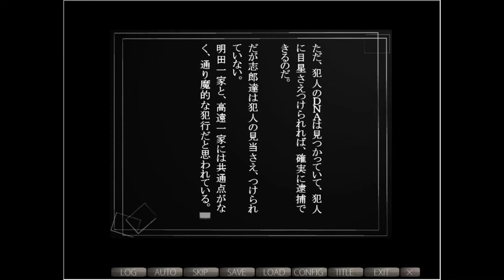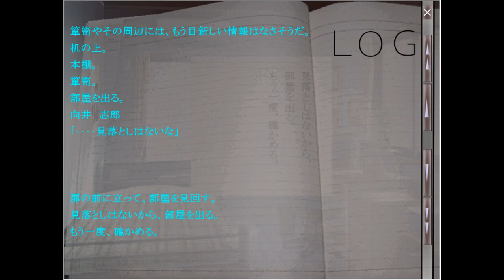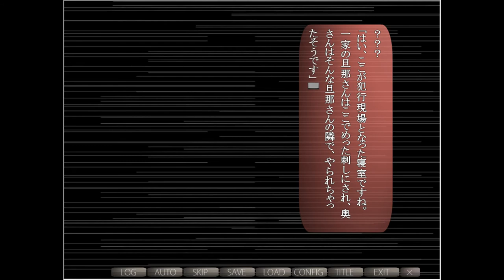残懐 実況プレイ #6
『８Ｐｉｅｃｅ』様制作のフリーノベルゲーム『残懐』の実況プレイです。
ジャンル：『殺人犯から動機を聞き出す鬱ファンタジー』

ここまで被害者に同情できない事件とは...